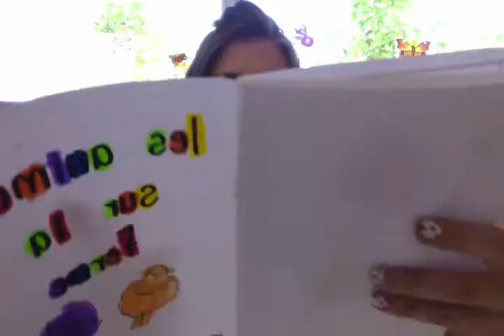Les animaux sur la ferme